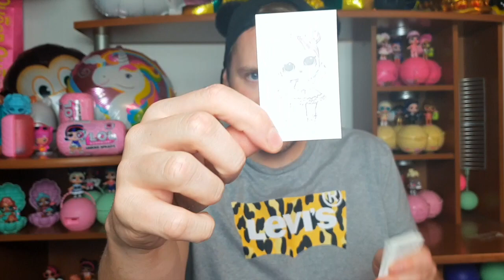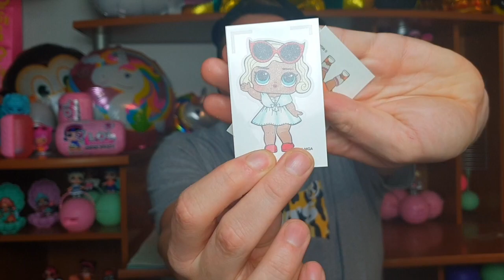Apro le Patatine delle LOL SURPRISE MAXI !!!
Hola Swirl Family , siete pronti a scoprire cosa si nasconde nelle nuove patatine MAXI delle LOL Surprise ??? ma attenzione uno scherzetto e dietro l'angolo...